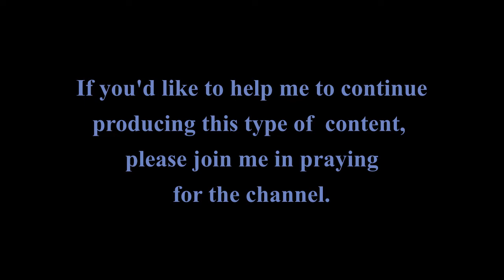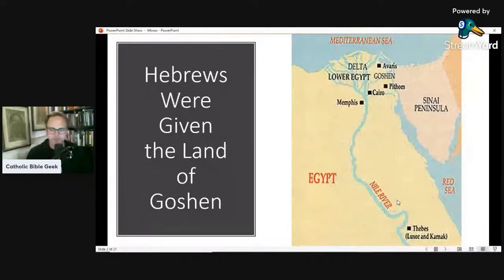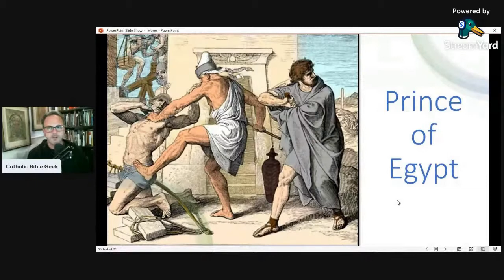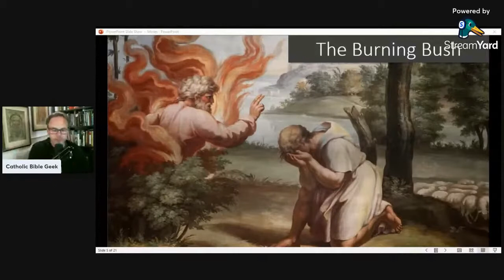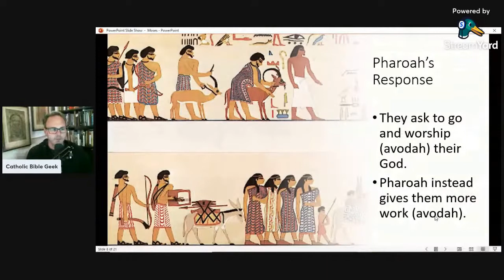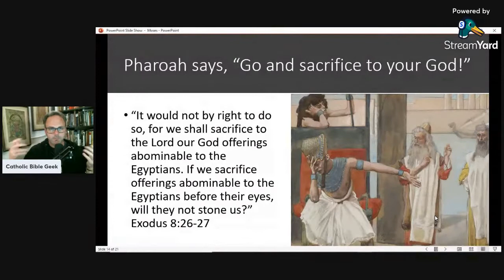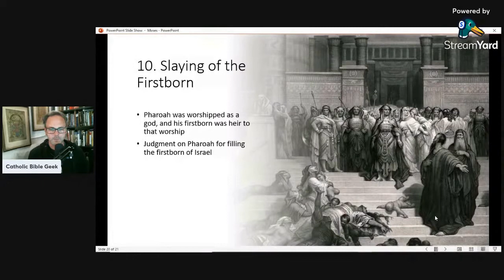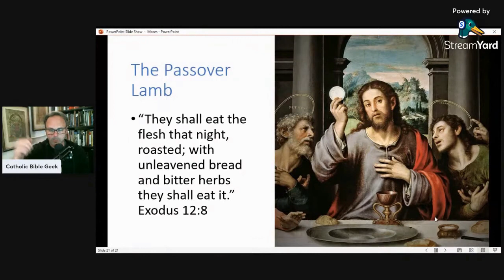Bible Survey Part 8: Moses and the Plagues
This is an edited down version of my third Survey through the Bible live stream (Exodus 1-12).

If you'd like to help me create more varied and regularly posted content on the Catholic Bible Geek channel consider donating to my "pass the plate"

Find a cheap copy of the Bible version I'll be using

You can find Dr. Scott Hahn's A Father Who Keeps His Promises

And find Dr. John Bergsma's Bible Basics for Catholics